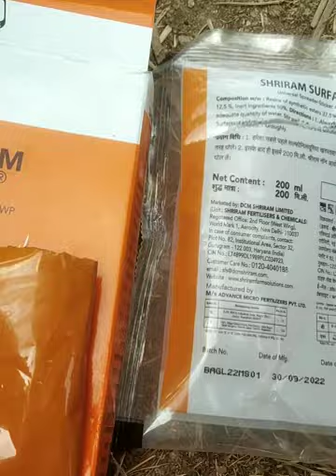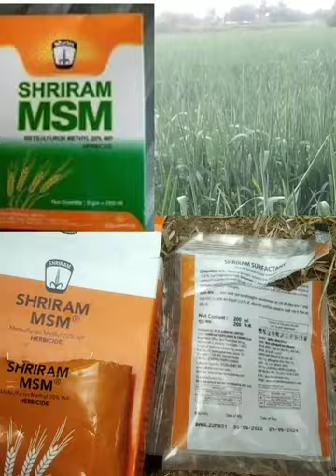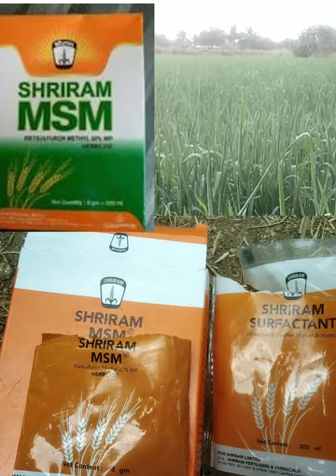shriram MSM#गेवक करापतनाशक#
It controls a wide range of annual and perennial broad-leaved weeds in wheat, barley, rice and oats, rye, and pastures by either pre- or post-emergence ...
SHRIRAM FIT Sulfosulfuron + Metsulfuron Methyl 80% WG · Description · Reviews.
Shriram MSM Trademark Details, Trademark Application Number, filed on 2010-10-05, is on Objected Stage ... TM Class 5 - Herbicides/lnsectides/weedicides.
Shriram Msm ; Status, Registered ; Date of Application, 05 October 2010 ; Class(es), 5 ; Type, Word ; Registration State, Delhi.
15-Oct-2021 — Katyayani MSM Metsulfuron Methyl 20% WP is a selective systemic post-emergence herbicide that very effectively controls a wide range of grass ...
Trademark Applicant : Dcm Shriram Limited Application Date : 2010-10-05. Status : Objected Goods and Services Description : Herbicides/lnsectides/weedicides